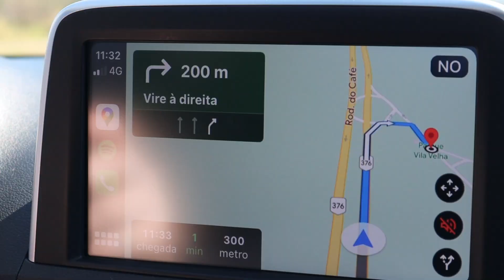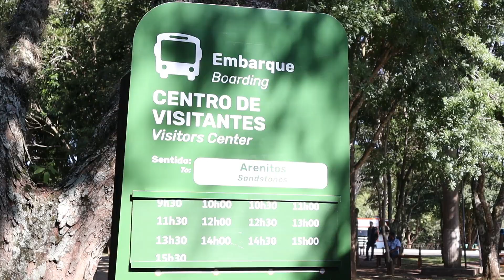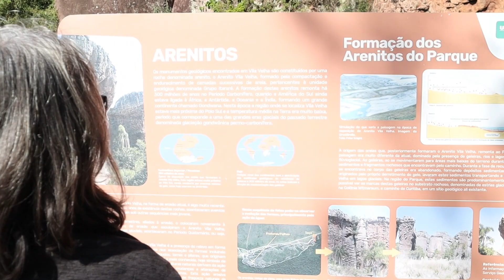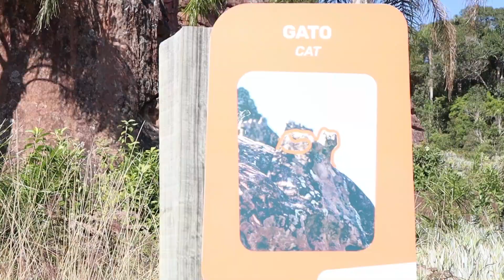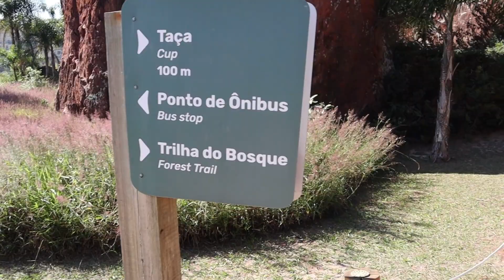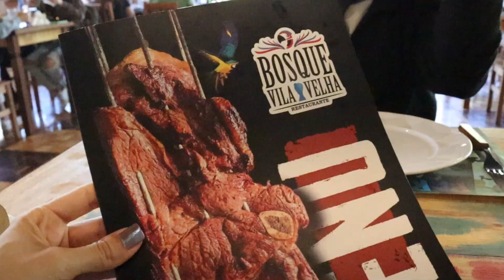TOURISM IN BRAZIL (VILA VELHA)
Hi, my name is Yasmin, I'm a brazilian girl exploring places to visit in my country, Brazil, and showing the foreign people curiosities about that place (Brazil).

In this video my friend and I went to the Vila Velha State Park which is based in the State of Paraná, in the south os Brazil.